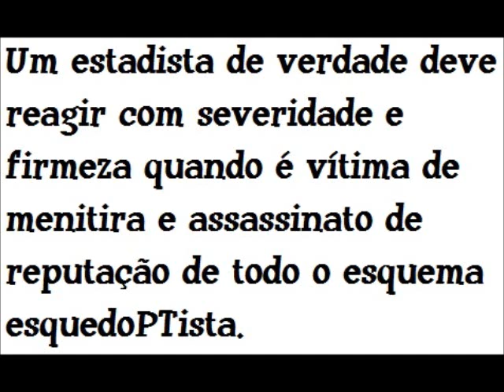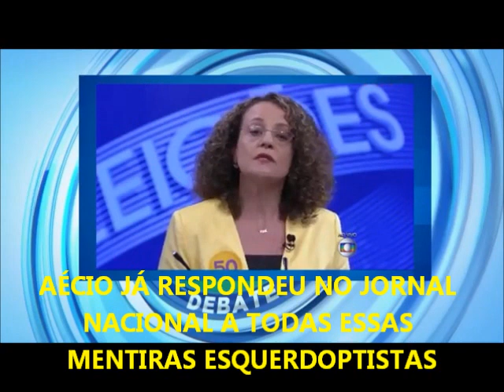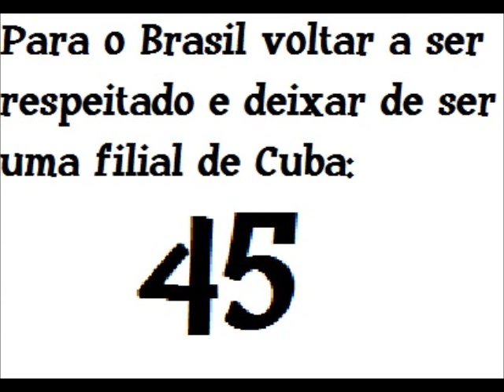AÉCIO X LUCIANA GENRO